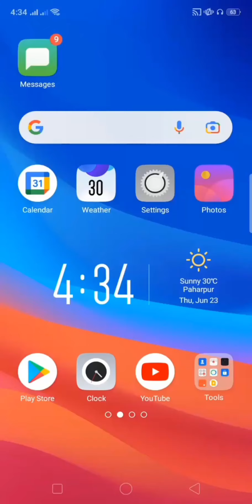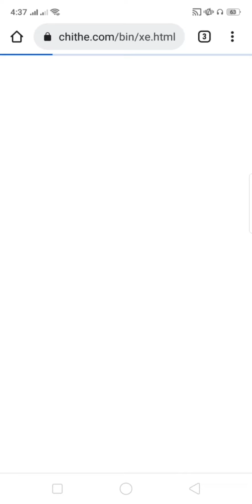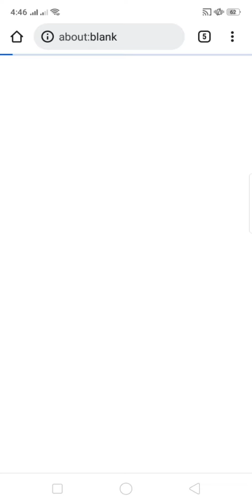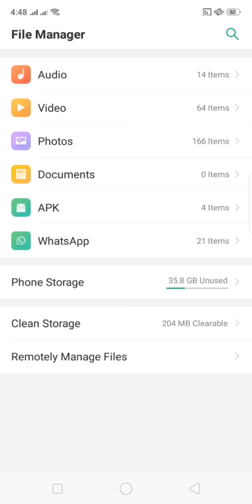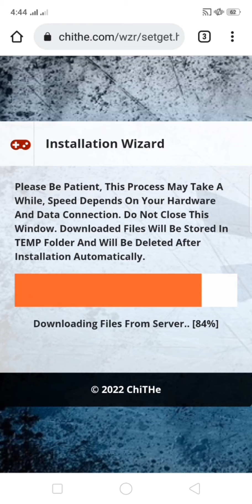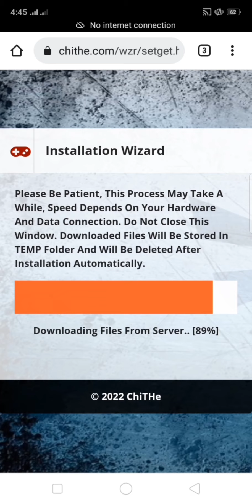How to download pubg lite in iPhone 📱